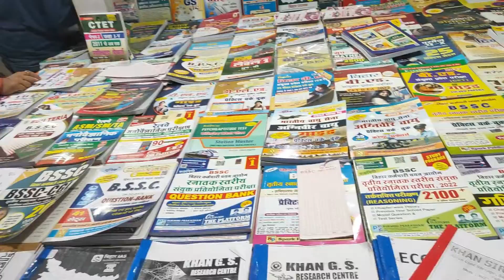पटना के अशोक राजपथ की पुरानी यादें.....